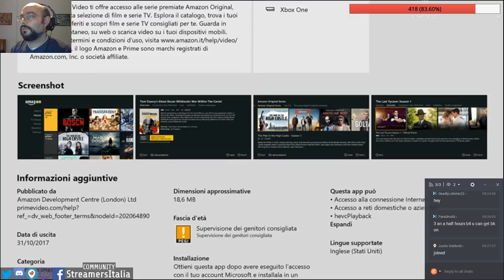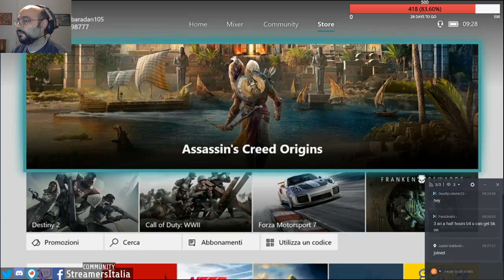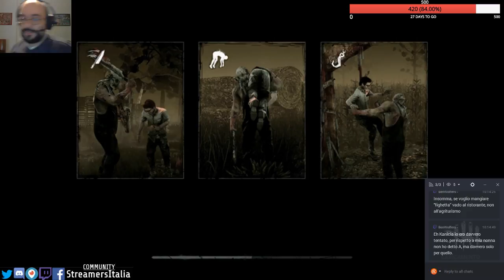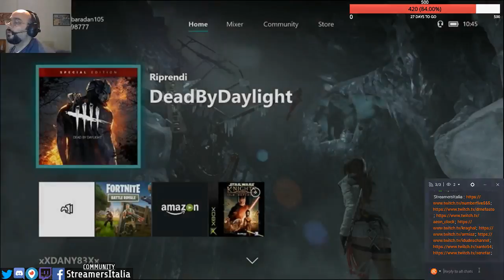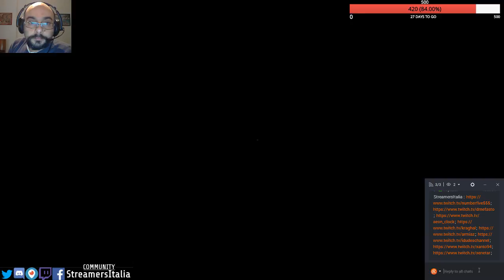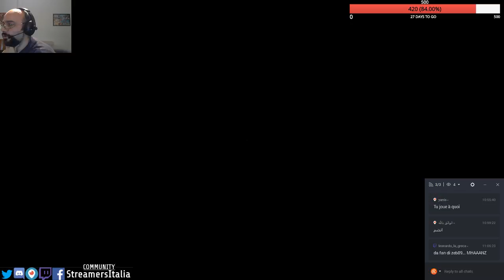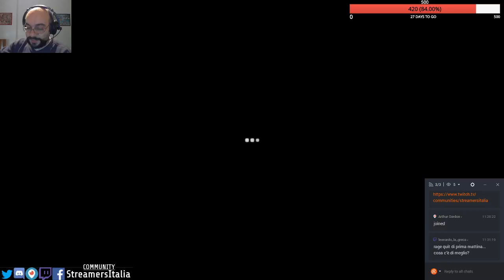Xbox One S